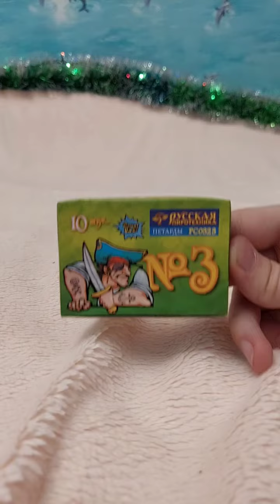Тест петард "№3" / красивый эффект взрыва.